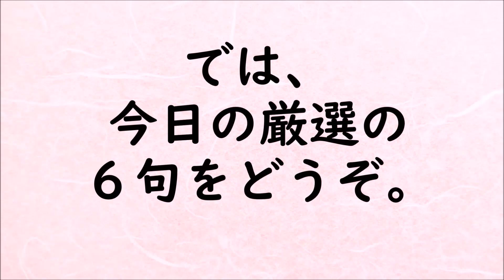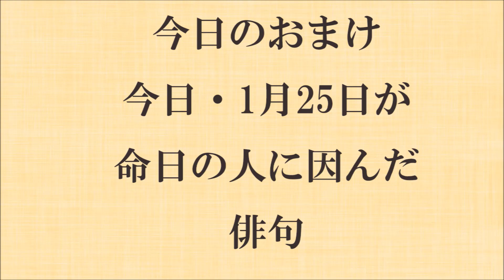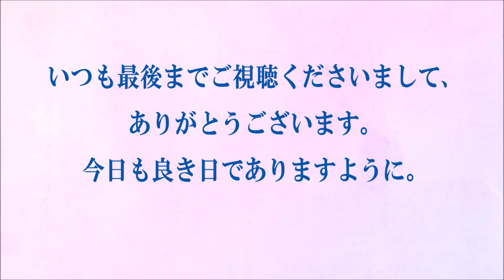朗読つき。耳と目と口で楽しむ、今日の俳句。ビタミンHaiku。No.1036。2021.01.25.(月曜日)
５７５筆まか勢fudemaka57.exblog.jp
俳句歳時記（角川学芸出版）（主婦の友社）
ほか

BGM音楽。